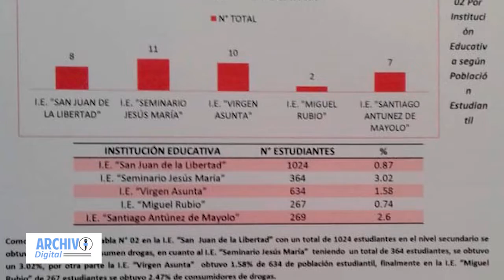ALCALDE CHACHAPOYAS NO SABE NADA DE LO QUE PASA EN SEGURIDAD CIUDADANA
Raúl Culqui Puerta, alcalde de la Municipalidad Provincial de Chachapoyas; dijo en una entrevista con Archivo Digital que sabía nada respecto al aumento del consumo de alcohol y drogas en las instituciones educativas de esta provincia.
INCREÍBLE